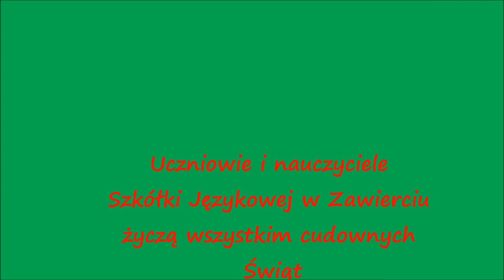wesołych świąt :)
Świąteczne życzenia uczniów i nauczycieli Szkółki Językowej